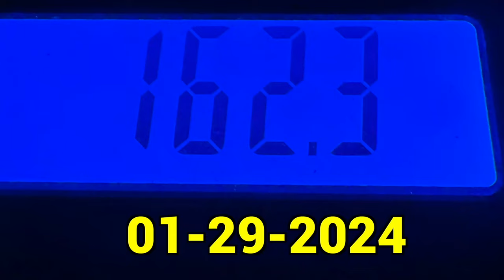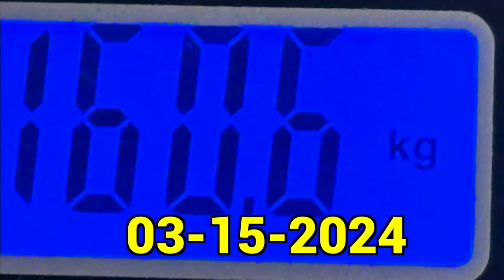Going Carnivore in Thailand - The Lying Scale - Day 58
Going Carnivore in Thailand - Successes, Pitfalls, and Failures- Day 54